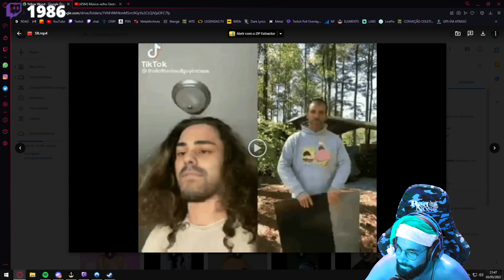MAS O QUE? KKKKKKK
Streamer: Smzinho
Deep fakes feitas pelo CrazyTag!